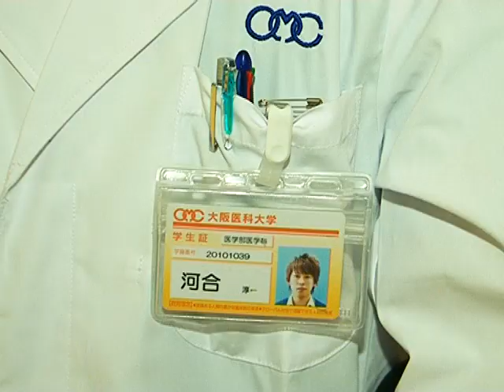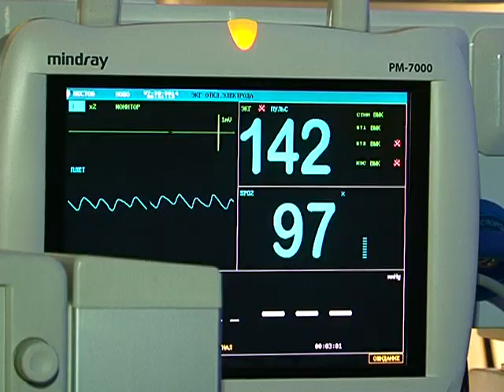Японские студенты медколледжа впервые увидели деревянный стетоскоп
В Благовещенск на стажировку приехали японские студенты-медики из города Осака. Сейчас они проходят трехдневную практику в амурском перинатальном центре. Чего так не хватало студентам в высокотехнологичной Японии, и какой незаменимый в российской медицине инструмент они увезут на родину – узнал корреспондент информагентства «Город».